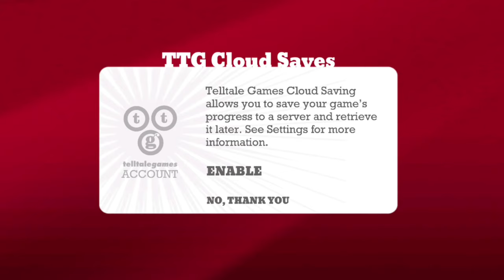The walking Dead Michonne gameplay video in hindi | WDM part -1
TheWalking Dead

Michonne

Zombie Apocalypse

Telltale Games

Survival

Adventure Game

Action-Packed

Emotional Storyline

Tough Choices

Post-Apocalyptic World

Katana Sword

Gripping Narrative

Immersive Experience

Scary Zombies.

About some words for this game : 👇️👇️👇️

The Walking Dead Michonne game is a thrilling and immersive experience that places players in the shoes of the iconic character from the hit TV series. Developed by Telltale Games, the game is set in the same post-apocalyptic world as the show and follows Michonne's journey through a harrowing series of events.

Players take control of Michonne as she battles both zombies and human enemies in her quest for survival. Armed with her trusty katana sword,* players must navigate dangerous environments, make tough decisions, and forge alliances with other survivors to stay alive.

One of the standout features of the game is its gripping narrative, which is expertly crafted to keep players on the edge of their seats. The story delves deep into Michonne's troubled past, revealing the traumatic events that shaped her into the strong and capable survivor she is today.

Throughout the game, players are forced to make difficult choices that have a lasting impact on the story and the characters around them. These choices often lead to unexpected consequences, adding an element of tension and excitement to every decision.

The Walking Dead Michonne game is also known for its stunning graphics and immersive sound design, which work together to create a truly immersive gaming experience. From the eerie sound of shuffling zombies to the dramatic score that accompanies key story moments, the game's audiovisual presentation is nothing short of breathtaking.

Overall, The Walking Dead Michonne game is a must-play for fans of the TV series and anyone looking for an intense, emotionally charged gaming experience. With its gripping narrative, challenging gameplay, and stunning presentation, it is sure to keep players on the edge of their seats from start to finish.

Under section 107 of the copyright act 1976,allowance is made for 'fair use'for the purpose such as criticism,comment,news reporting,teaching,scholarship ,and research of  fair use is permitted by copyright statute that might otherwise be infringing non-profit,educational or personal use tips the balance in favour of fair use .
I hope you understand all the things